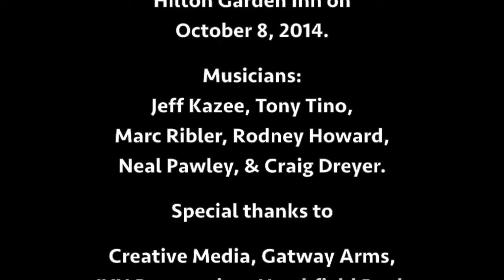OneWayOut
Jeff Kazee and his band performed "One Way Out" at the "Night of Networking 6" event at the Hilton Garden Inn on October 8, 2014.

Mr. Kazee has performed in the Billy Joel Band and the Southside Johnny & the Asbury Jukes.

Musicians: Jeff Kazee, Tony Tino, Marc Ribler, Rodney Howard, Neal Pawley, & Craig Dreyer.

Special thanks to Creative Media, Gatway Arms, JVN Restoration, Northfield Bank, Scaran, and Bucks Business Network.

Edited by Taylor Angelico